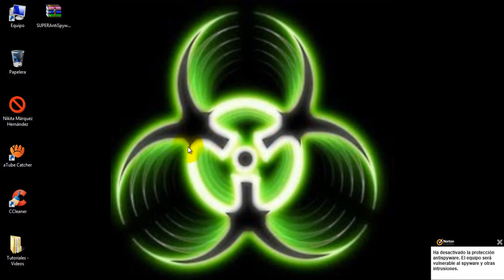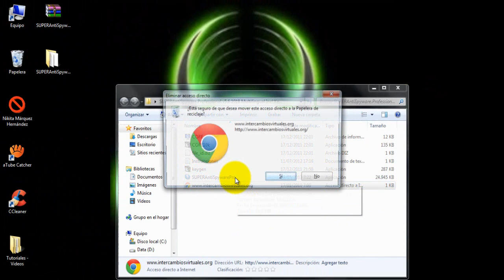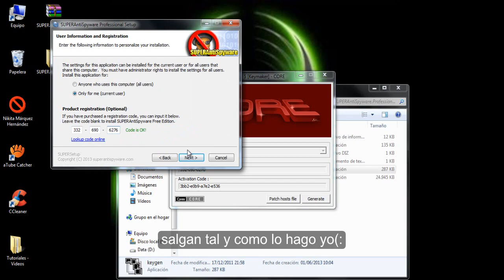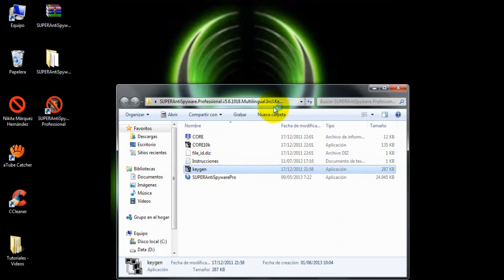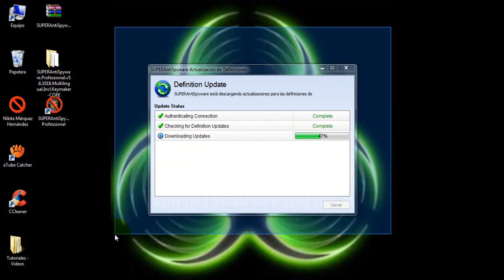Descargar SUPERAntispyware Professional 6 [Final Version] [Español] [Full]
Aquí os dejo un tutorial de como descargar el AntiSpyware profesional completo en español. ¡Espero que os guste!

Who download the SuperAntisayware Professional 5 [Final Version] (Versión Final)